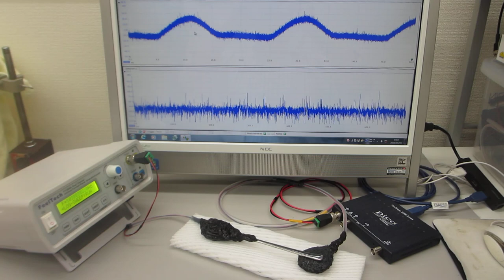超音波プローブの音響特性に基づいた、発振制御実験（表面弾性波の非線形振動現象を制御する技術）